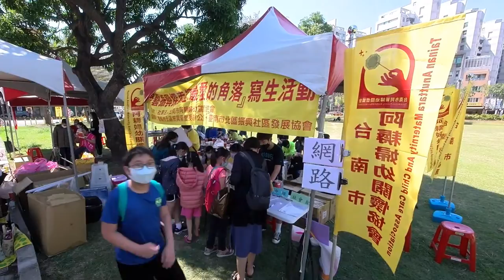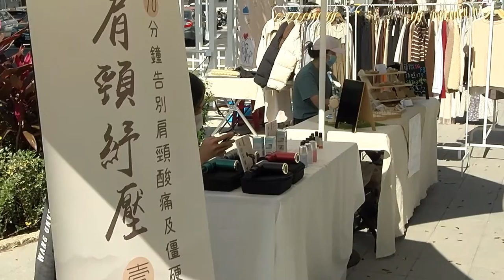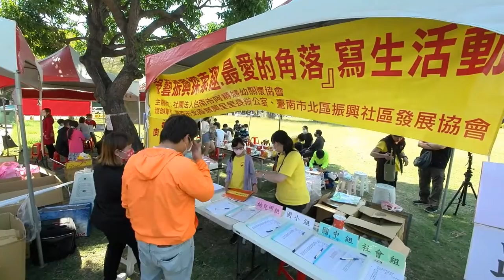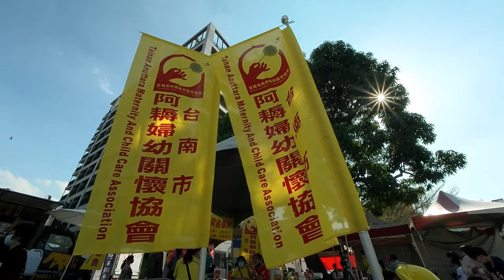2022/03/13阿耨公益日